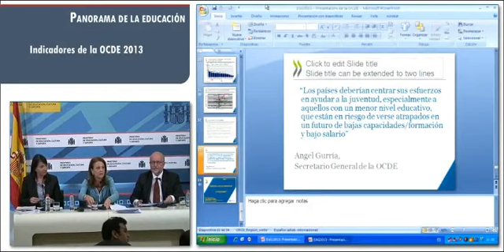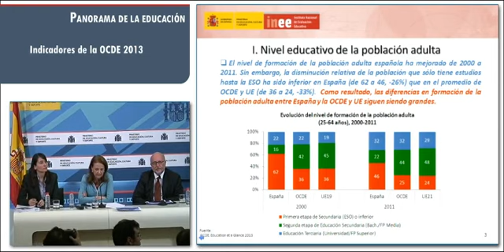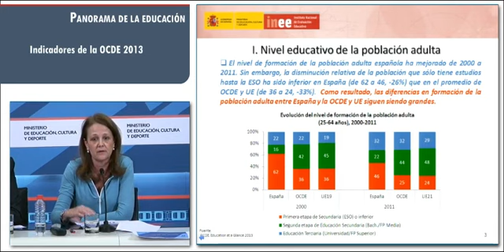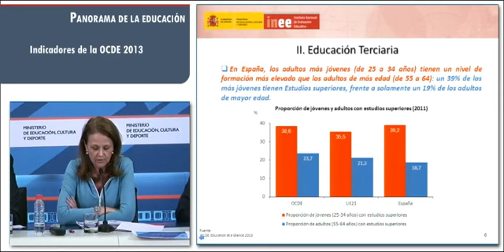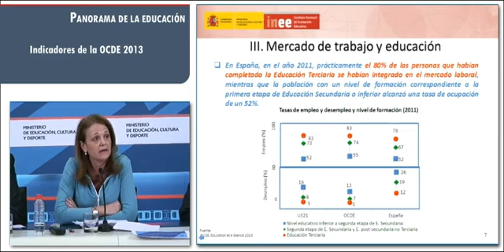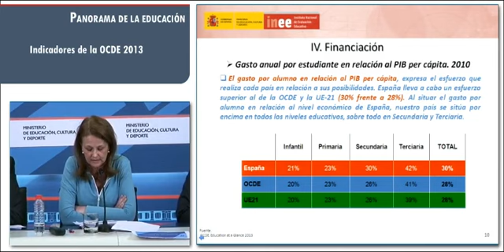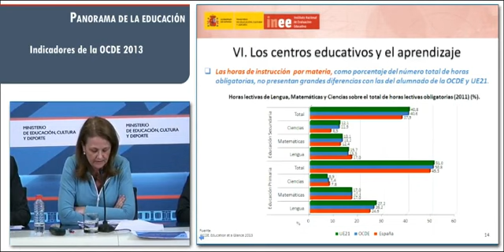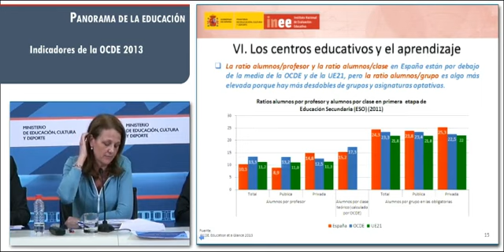INEE MECD. Indicadores OCDE (4):Situación de la educación española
El martes 25 de junio, se presentaron en Madrid las estadísticas anuales de la OCDE. En este acto, se radiografió la actualidad educativa en España atendiendo a indicadores como el nivel de inversión educativa como porcentaje del PIB, el salario de los profesores, el nivel de estudios de la población adulta, o el porcentaje de estudiantes que continuan en el sistema educativo tras la educación obligatoria.